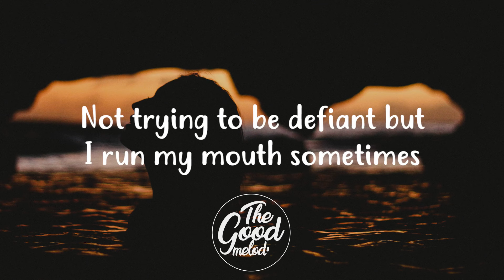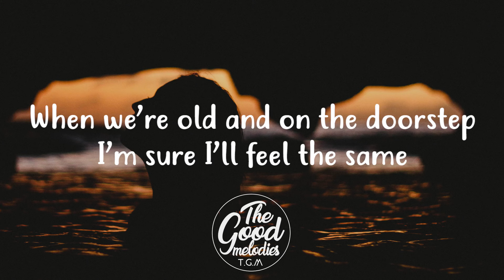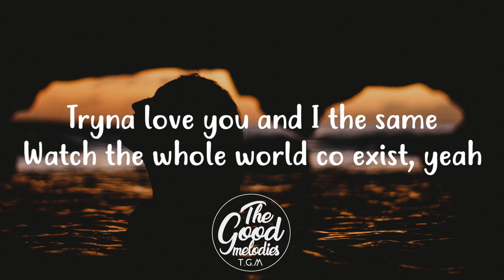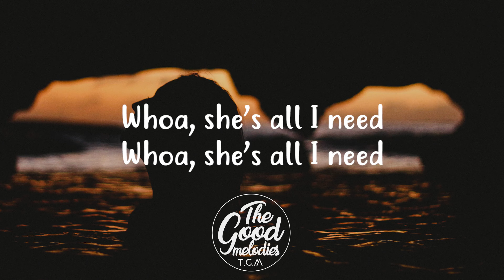Whatever We Are - CHURCH (Lyrics / Lyric Video)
► Whatever We Are - CHURCH

► Lyrics:
Not trying to be defiant but I run my mouth sometimes
My religion is love and my church is your body
Whoa, you got me on my knees
Sometimes I get a bit fired up about people killing for their gods
I don’t know where we go or where we have come from

Lord Heaven above if you ever been listening
Whoa, she’s all I need

Lot of hate in the world, a lot of Godless wars
Can’t bear this senseless divide the only arms I need are yours my religion is love
And my church is your body
When we’re old and on the doorstep I’m sure I’ll feel the same

Yeah, everyday so new but I feel so old
I dont wanna hold this view, I’ve been tryna make it on own
Spelling out love without the lo
Tryna kill time but give the most
Tryna find me before I go
Praying that I saved my soul
Damn but I never knew where to start
Everybody leaves a body only few leave a mark
Got a lot of hope on my list
Hate is a wicked deep abyss
Tryna love you and I the same
Watch the whole world co exist, yeah